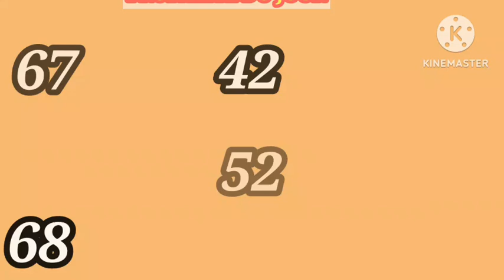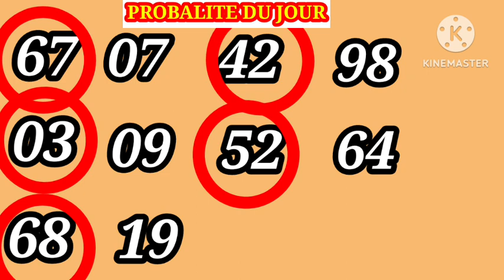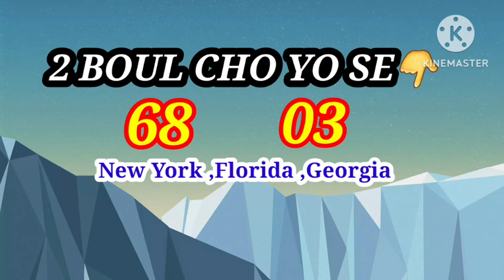2Boul Cho Pou Tiraj Maten An Le 06 Avril 2023